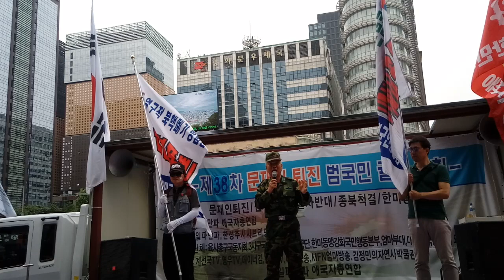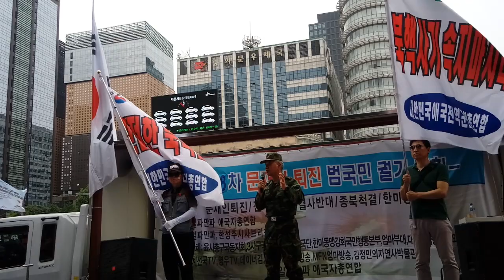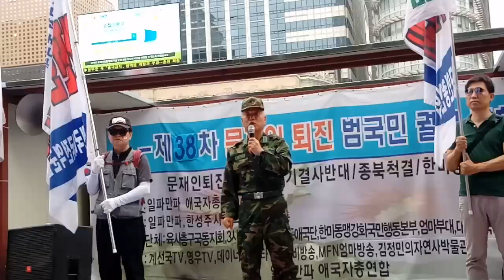6.12 싱가폴 담판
750만 민족살인마 김일성이를 주체사상이라는 사이비종교 사교를 만들어 신으로 숭배하는 어둠에 달빛, 종북  주사파 문재앙 일당과 싸우는 태극전단 데이너김입니다.

트럼프대통령
김정은최후발악
태극전단 데이너김